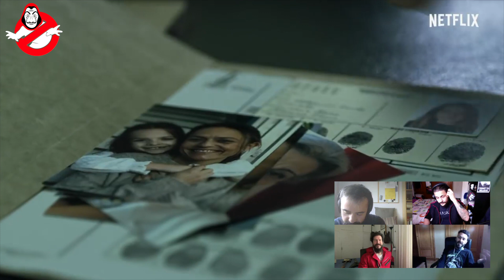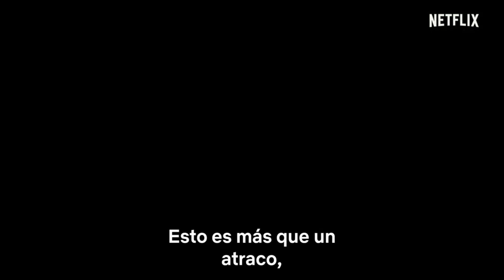EQI 25 | LA CASA DE PAPEL y el serbio Daniel G. Prim - Parte I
La verdad, es que ya estamos que nos subimos por las paredes. El estar atrincherados no ha vuelto locos y nos se nos ha ocurrido otra cosa que ponernos a ver la última temporada de La Casa de Papel. Para ello hemos traído a Dani G. Prim, AKA Juan Peligros o el más molón de la banda de los serbios.

Este programa es extraño y en vez de las cuatro partes que hacíamos últimamente, es de tres.

En esta primera parte ponemos en entredicho el ya famoso ApagonCultural además de introducir a nuestro invitado especial.

El Quimérico Inquilino es un programa de Plus Radio, presentado por Sergio Véliz, Víctor J. Alvarado y Mik J. López.

Técnicos de sonido: Nosotros mismos…

Todos los lunes a las 20:00 en la 108.0 (Comunidad de Madrid), 107.1 (Madrid sureste) y 95.7 (Zaragoza).

Si no os gusta vernos las caras, también podéis escucharnos mientras salís a correr, a pasear al perro o a comprar longaniza en:

Si eres más de leer, puedes criticar lo que escribimos (cuando nos da la gana)